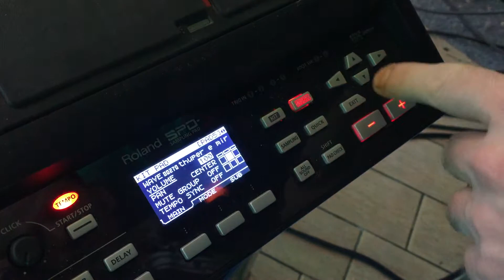SPD-SX Sampling Pad